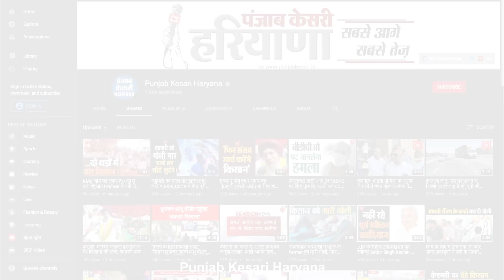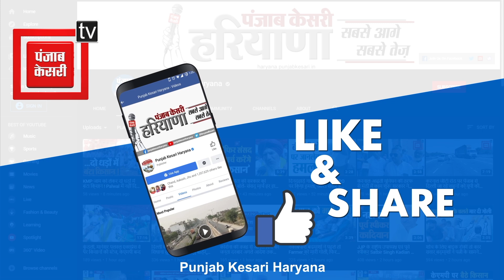13 साल की मेड को कुत्ते से कटवाती थी मालकिन, बेटे कपड़े उतरवाकर करते थे बैड टच, दहला देगी ये वारदात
13 साल की मेड को कुत्ते से कटवाती थी मालकिन, बेटे कपड़े उतरवाकर करते थे बैड टच, दहला देगी ये वारदात